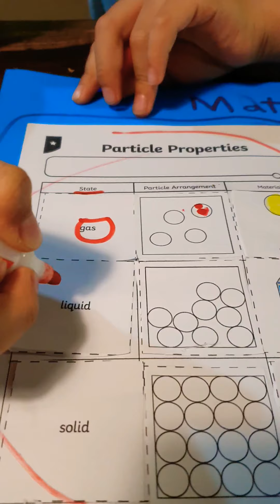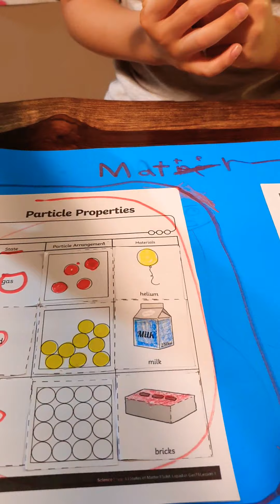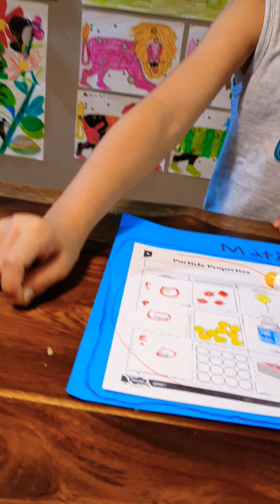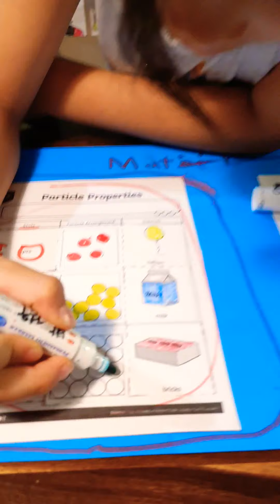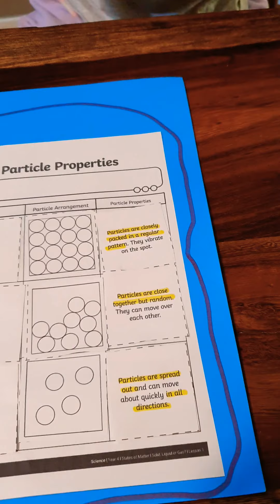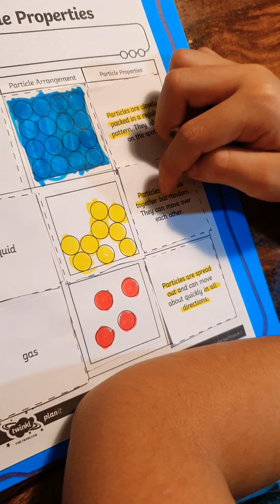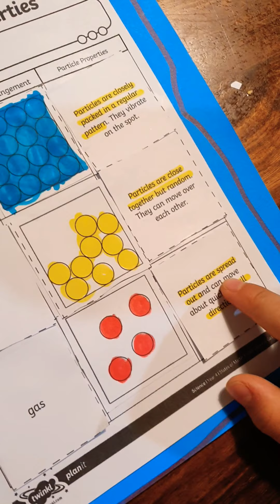[7세] 물질의 입자 발표 particles of matter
실험한 걸 친구들에게 설명해보자고
프레젠테이션 연습을 해보는 중이에요.
스스로 만든 랩북을 설명하다니 많이 컸습니다.

고체, 액체, 기체 상태의 입자(분자)의 움직임을 처음으로 노출했어요.
이것을 통해, 역시 수많은 과학 주제로 연결되고 쉬어졌습니다.